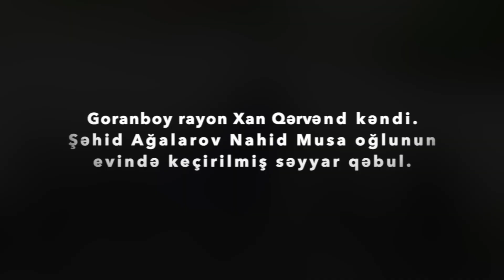Goranboy rayon Xan Qərvənd kəndi - Şəhid Ağalarov Nahid Musa oğlunun evində keçirilmiş səyyar qəbul.